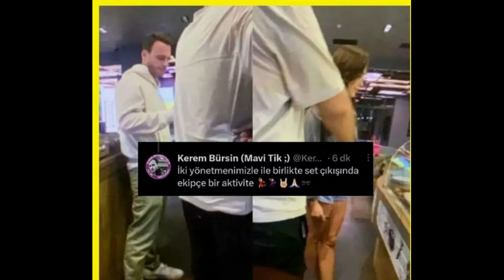¡Noticias exclusivas! Buenas noticias de Kerem Bursin y Hafsanur Sancaktutan...